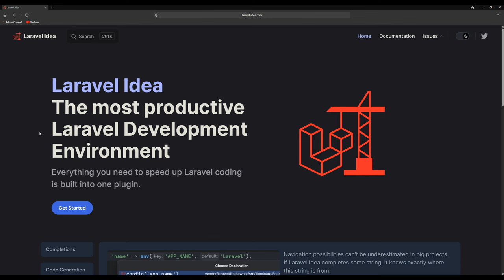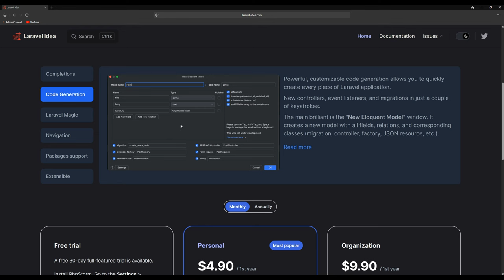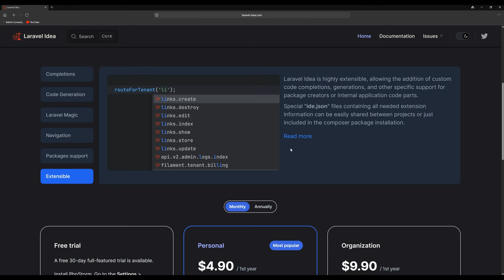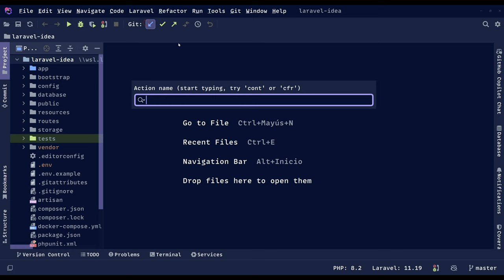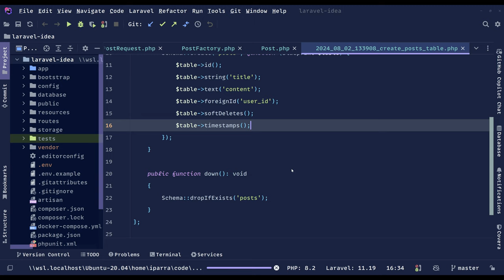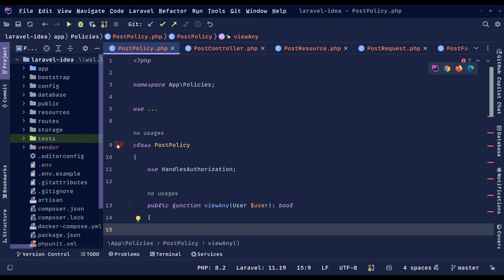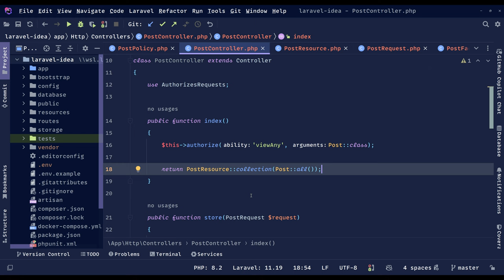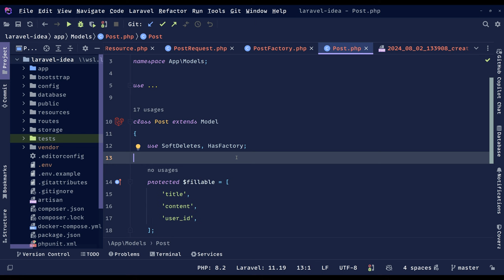Laravel Idea: Incrementa tu productividad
Laravel Idea